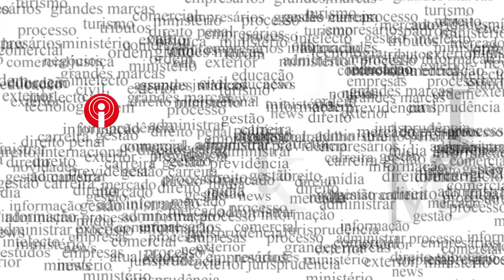Intelecto News: Entrevista com Felipe Fernandes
INSCREVA-SE no Canal O Procurador do estado de São Paulo e Mestre em Direito Administrativo, Felipe Fernandes, conversou com a Intelecto News sobre um assunto super atual, a Reforma Trabalhista, quais as mudanças? No que o operador do direito precisa estar atento? Assista!